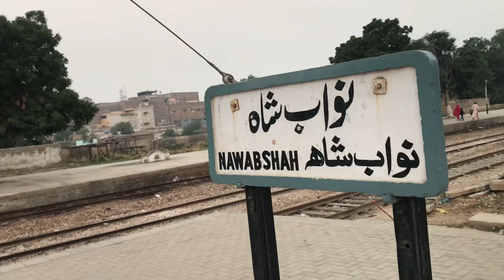ye kiya agya 🤔? | itna bara parsal| Mr rehman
umeed he ky vlog passand aya ho ga ager nahi aya to passand karny ki koissih kary to A jay ga thank you

follow mw on instra I'm on Instagram as fasihur81. Install the app to follow my photos and videos.